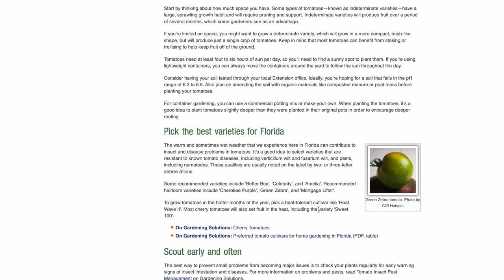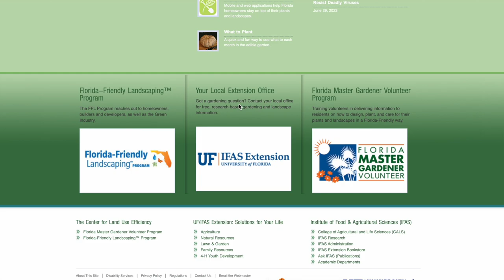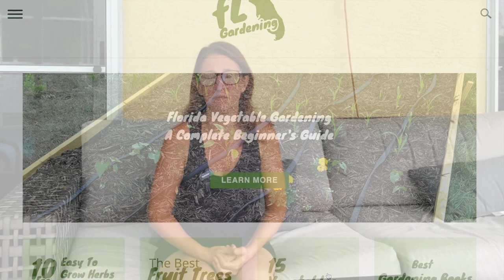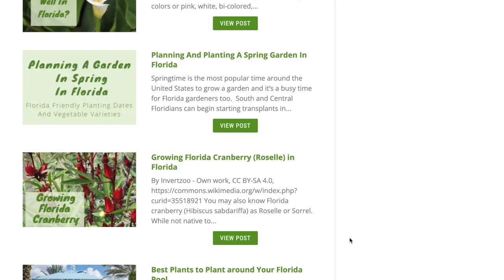The #1 Reason I Get BIG Yields In The Garden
In this video, I'll take you on a journey through my gardening experiences, from the early days of struggling with small yields, pesky pests, and plant diseases to the turning point that revolutionized my garden forever. The best part? It's not your usual tip or hack—it's something different and powerful.

The key to my gardening success lies in one simple but profound concept: the insatiable desire to learn! 📚💡 I'll divulge the incredible resources I've used and continue to utilize to this day, transforming my garden into a flourishing ecosystem teeming with life and luscious produce.

I'll break it down into three engaging learning phases. First, we'll lay the foundation with gardening basics—perfect for beginners and those looking to refresh their knowledge. Next, we'll progress to more advanced techniques and insights that helped me enhance my gardening skills. And finally, we'll reach the pinnacle—the most rewarding phase of my gardening journey. This is where I am right now, and it's an absolute game-changer. 🌻🌱

So, if you're ready to boost your backyard garden to new heights, grab your gardening gloves and join me on this exciting learning adventure! Trust me, applying these valuable lessons will revolutionize your garden and make you a gardening pro in no time. 🌼🌿

Seasonal Seed Packs - FLGardening.com

📖 Florida Fruit and Vegetable Gardening Book
📖 Florida Survival Garden
📖 Perennial Vegetables Book

Brand New FREE Garden Planner eBook

About My Garden
🌴 Hernando County, Florida
🌱 Zone 9A

🏡 Homegrown Florida
📮 4142 Mariner Blvd, #232 Spring Hill, Florida 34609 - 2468